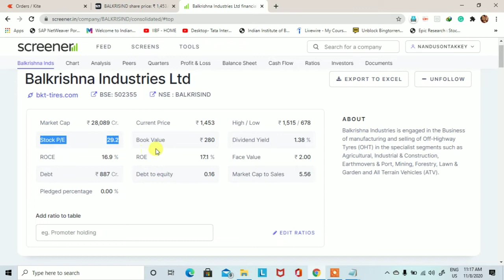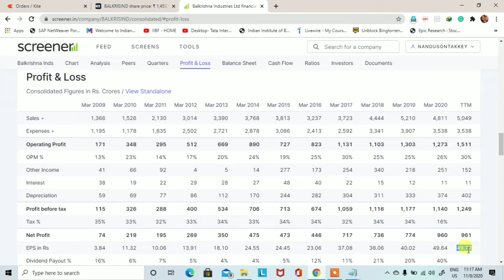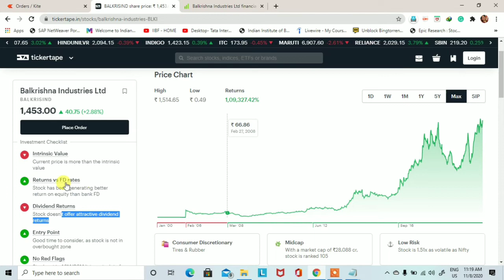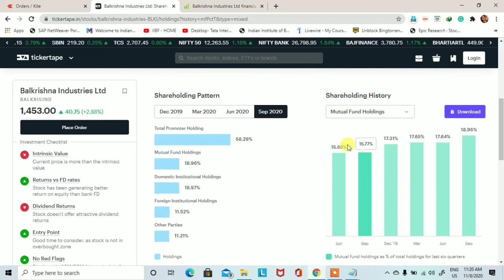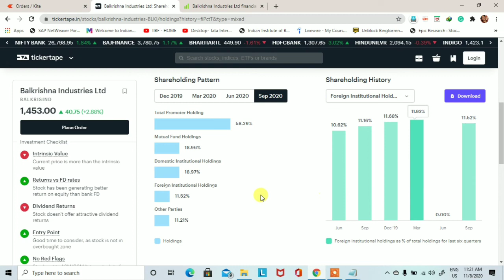Balkrishna Industries stock quarterly results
This video is to learn you how to find out demand and supply zone. Balkrishna Industries stock quarterly results. Demand and supply is a very big concept and this concept is also working in the stock market.